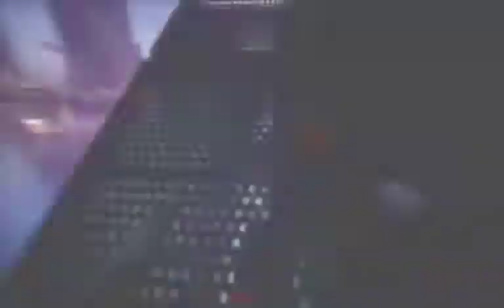Mirror's Edge Catalyst - All Dash No TP 26:06